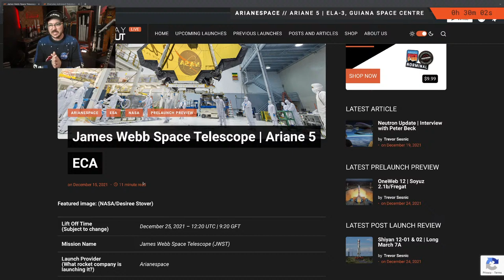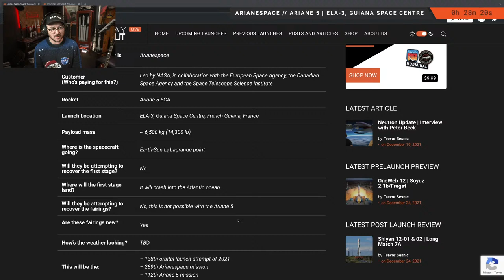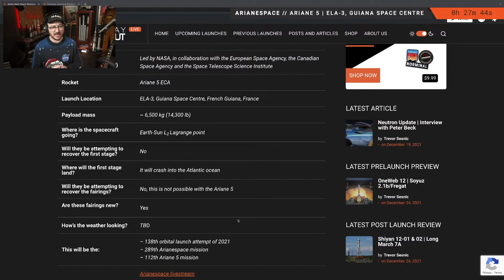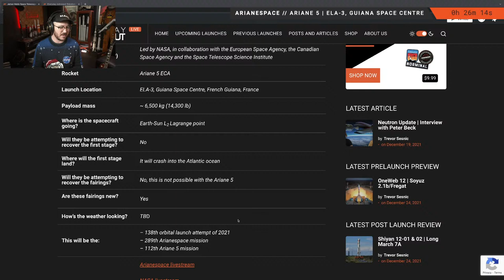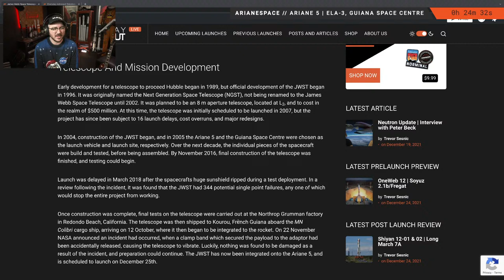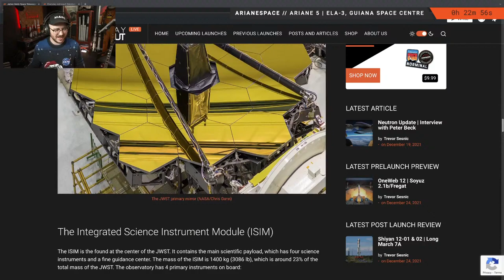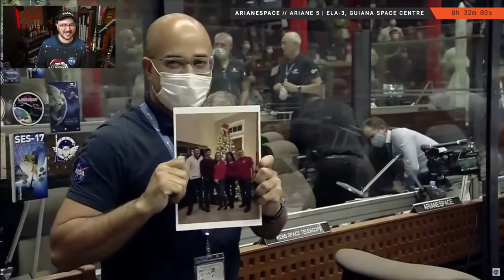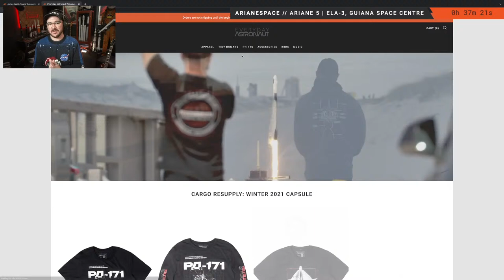Watch NASA & ESA launch the James Webb Space Telescope!!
The James Webb Space Telescope will launch atop an Ariane 5 rocket from Arianespace’s ELA-3 launch complex at the European Spaceport in French Guiana. After deployment, the spacecraft will make its way to the Earth-Sun L2 Lagrange point. The space observatory is the product of collaboration between NASA, the ESA, and the CSA, and will succeed the Hubble Space Telescope as NASA’s flagship astrophysics mission. It is expected to be operational for at least 5 and a half years, but hopefully stretching to 10.

00:00 - Intro
03:10 - Prelaunch Preview
11:50 - Q&A
27:40 - Final Go
33:45 - T - 1 Minute
34:50 - Liftoff!
37:00 - Booster Sep
38:10 - Fairing Sep
43:30 - Stage Sep
39:30 - SECO
01:01:50 - Payload Deploy
01:05:30 - Q&A and Celebration